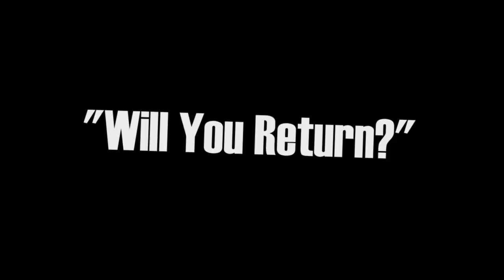FIFA 09 - Hjerpseth is Back! "Online Goals Compilation"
I've been away for a few months, but I'm finally back! Here's a video I made to celebrate my comeback;) Here's some of my goals from my last 15 online games. I would normally spend a lot more time to get only the best of the best, but I really, really wanted to get this video up tonight so I just used some leftover footage to fill out the vid. Have a look and hopefully you guys will enjoy it.

As you can see I like playing as man utd, and no, it's not because I'm a noob and can't win with other teams. It's simply because I'v been a manchester united fan for a long time. Also, I thought it would be cool to use the same team through the whole video. Sure, it's cool with variety, but I just didn't feel like it. I actually deleted a whole bunch of nice goals because I was playing with manu's blue shirts. I wanted to wear the red ones through the whole video. I don't know why, lol, but I just did it.

In case you're wondering, yes, the text in the begining of the video("where are you?" etc.) are actually quotes from comments or messages people have sent me here on youtube. I thought it was kinda cool to add it since this is my first comp in a long time.

I didn't spend that much time to edit all this tho, I want my viewers to be able to see what's going on so i tried to keep it as clean as possible. As you can see I used some FX in the intro, but I didn't use any FX on the online goals. I figured it would be the best. I mean, would you really enjoy watching goals from that angle while the screen is flashing in different colors or stuff like that? I don't think so.

The intro is not from online gameplay obviously. That's me playing the cpu on legendary. Not that I'm bragging about playing on legendary difficulty though, cause I actually find it easier to dribble on legendary. The cpu will constantly try to get the ball which makes it easier to fool your opponent.

Eminem - "Lose Yourself drum 'n bass remix"